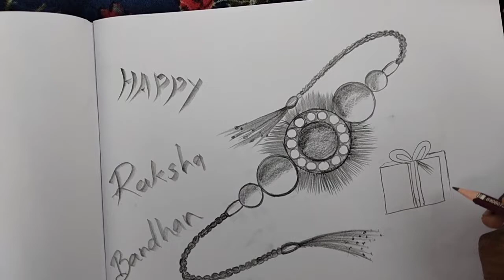How to draw Raksha Bandhan || Raksha Bandhan drawing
Your queristions▶️
raksha bandhan drawing
rakhi drawing
raksha bandhan
rakhi drawing easy
how to draw rakhi
happy raksha bandhan drawing
drawing
raksha bandhan drawing easy
rakhi special drawing
rakhi drawing easy and beautiful
raksha bandhan special drawing
easy rakhi drawing
rakhi
how to draw
rakhi ki drawing
rakhi drawing video
pencil drawing
raksha bandhan drawing easy step by step
rakshabandhan
rakhi drawing simple
indian festival drawing
art
happy raksha bandhan
rakhi drawing brother and sister
raksha bandhan drawing simple
drawing tutorial
indian festival drawing competition
indian festival drawing easy
rakhi making
rakhi drawing hard
rakhi drawing colour
raksha bandhan drawing hard
how to draw easy raksha bandhan
how to draw raksha bandhan drawing
raksha bandhan drawing sketch
rakshabandhan drawing
neha niki art
रक्षाबंधन पोस्टर
guddiart
simple rakhi drawing
easy drawing
easy raksha bandhan drawing
rakhi drawing 2022
rakhi for beginners
how to draw rakhi step by step
drawing for beginners
drawingforchildren
stepbystep
easydrawing
easyrakshabandhandrawing
easyrakhimaking
rakshabandhandrawing
how to draw beautiful raksha bandhan greeting card design 2022
how to make rakhi drawing for competition
how to draw beautiful rakhi drawing
happy raksha bandhan pencil sketchdrawing easy steps
rakhi puja drawing
rakhi par drawing
rakhi per drawing
rakhi poster drawing
rakhi drawing photo
drawing of rakhi festival
drawing of rakhi easy
drawing of rakhi
rakhsha bandhan drawing
draw with aka
chitra
রাখী বন্ধন উৎসব
रखी का चित्र
रक्षाबंधन का चित्र
raksha bandhan drawing step by step
easy simple raksha bandhan drawing
rakhi drawing for school
how to draw rakhi easy
how to draw raksha bandhan for beginning || happy raksha bandhan
rakhi drawing competition
unique rakhi drawing
easy trick
o se rakhi ki drawing bnana
rakhi ki sundar drawing
sukumar paint
how to make rakhi
easy simple rakhi drawing
beautiful rakshabandhan
rakhi hand drawing
shorts
raksha bandhan drawing 2022
neha & niki's simple art
brother sister drawing
raksha badhan hand drawing
you tube shorts
nehanikiart
trending
how to draw raksha bandhan
simple raksha bandhan drawing
raksha bandhan drawing very easy
raksha bandhan drawing for kids
pencil sketching
happy raksha bandhan 2022
rakhi festival drawing step by step
rakhi festival drawing
cute rakhi drawing
how to draw raksha bandhan rakhi drawing
poster drawing
brother and sister drawing
brother sister festival drawing
raksha bandhan festival
raksha bandhsn art
easy drawing raksha bandhan
easy rakhi drawong
rakhi festival drawig
rakhi art
rakhi drawing for child
brother and sister festivsl
how to draw a rakhi
raksha bandhan easy drazwing
rakhi easy drawin g
rakhi festival
raksha bandhan easy drawing with colour
rakhi drawing kise banate hai
rakhi making competition ideas
rang canvas
raksha bandhan drawing 2021
raksha bandhan art
raksha bandhan chart
raksha bandhan drawing with colour
easy raksha bandhan
raksha bandhan drawing with oil pastel
step by step
how to
drawing of diwali
how to make maa tattoo
how to make maa tattoo design
maa tattoo drawing video
easy maa tattoo design drawing
easy maa tattoo design
maa tattoo design
maa tattoo drawing
maa tattoo
sketch & crayons
drawingforkids
step by step drawing
indian festival drawing pictures
beautiful rakhi drawing
kids drawing
rakhi drawing tutorial
rakhi drawing for kids
rakhi drawing ideas
enrich minds
drawings
raksha bandhan drawing with pencil colour
arun saner arts
raksha bandhan
easy drawing
rakhi special drawing
rakhi drawing easy
raksha bandhan drawing
rakhi drawing
raksha bandhan drawing oil pastel
rakhi drawing with pencil
how to draw rakshabandhan rakhi
how to draw rakhi bhai
how to draw rakhi on paper
rakhi drawing for bhai
i love you rakhi drawing
rakhi drawing for brother
ralsha bandhan drawing with watercolour
love bhai bahen rakhi drawing
rakhi drawing step by step
rakhi drawing picture
rakhi drawing pencil colour
how to draw rakhi festival
zentangle
doodle  easy art